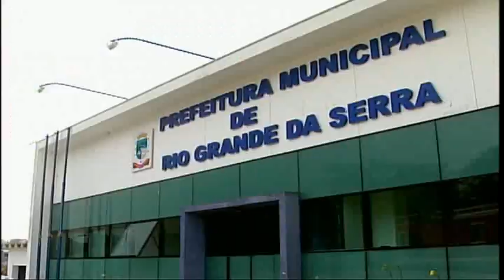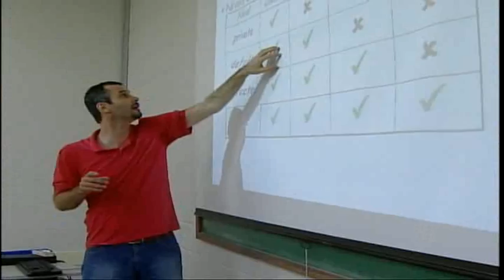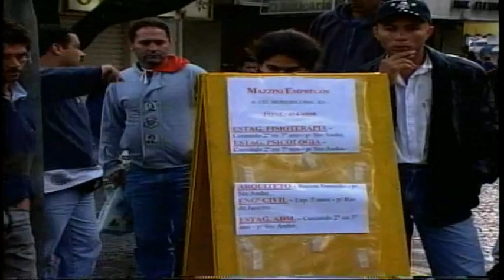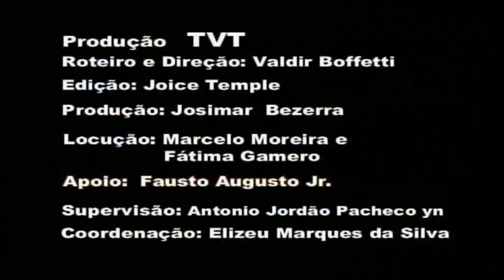Vídeo de Apresentação Encontro Regional do Setor Automotivo do Grande ABC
Video produzido pela TVT exclusivamente para este evento.

O desafio aqui foi entregar uma fala informativa, dentro da dinâmica proposta pelo roteiro.

O resultado ficou muito legal, confere aí!

Pós-graduando em Neurociência do Consumidor pela ESPM, graduado em Comunicação Social pela Universidade Metodista de São Paulo e em Artes Cênicas pela Fundação das Artes de São Caetano do Sul, e pós-graduado em Marketing também pela Metodista, atuo, desde 1998, como mediamaker (redator, produtor, locutor, apresentador, repórter, ator, dublador e funções correlatas para as diversas mídias, com ampla experiência em produção de conteúdo audiovisual).

Tenho em meu currículo mais de 300 pecas audiovisuais veiculadas em rádio e Tv aberta, 73 audiobooks publicados com minha narracao, games, filmes e series, com minha dublagem, 21 espetáculos teatrais e curta-metragens onde atuei e outros tantos trabalhos dentro do universo do audiovisual.

Atualmente estou docente dos cursos de locução, rádio e audiovisual do SENAC SP.

Registro Profissional na DRT
Radialista Pleno - 17894/SP
Radialista Setor Locução – 17894/SP(averbação)
Jornalista – 49190/SP
Ator - 26789/SP